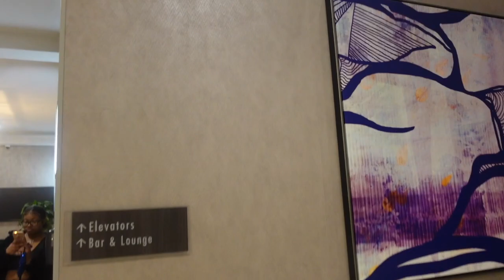VLOG: I went to a Lizzo and latto concert ! Girls night out !!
Hey you guys its a ya girl cece with another lit vloggy vloggy vlog vlog for you guys, so basically Me and my friend went to see latto and lizzo and it was sooo littttt, I think they both did a wonderful job and lizzo really shocked me. We also went out to eat, Shopping at the mall and more. I hope you enjoy bae bae's